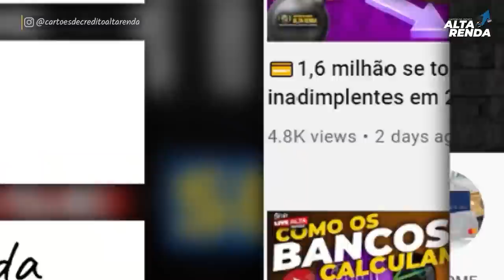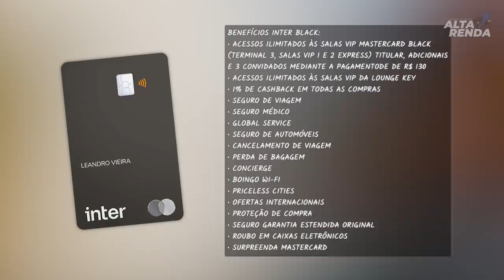💳BANCO INTER LANÇA NOVAS REGRAS DE PEDIR O MASTERCARD BLACK | ILIMITADO AS SALAS VIP DO LOUNGE KEY.